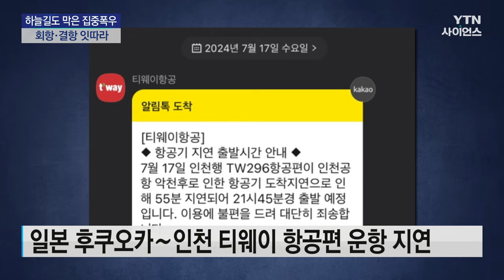폭우, 하늘길도 막아...국제선 승객 불편 잇따라 / YTN 사이언스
[앵커]
인천 등에 내린 강한 비로 국제선 운항도 차질을 빚었습니다.

특히 인천공항 주변에 집중된 악천후로 다른 공항에 임시 착륙해 대기하거나, 아예 이륙도 못 하는 등 승객들의 불편이 이어졌습니다.

임성재 기자의 보도입니다.

[기자]
여객기 안에 승객들이 앉아 안내 방송에 귀를 기울입니다.

베트남 호찌민에서 출발해 인천공항으로 가던 베트남항공 여객기가 김포 공항에 임시 착륙했습니다.

"VN402편 호찌민-인천행 항공기는 인천공항 기상 악화로 인하여 김포공항으로 회항했습니다."

인천공항 주변 기상 악화로 착륙할 수 없자 다른 공항으로 회항한 건데, 승객들은 기내에서 꼼짝없이 2시간 50분가량을 대기해야 했습니다.

원래 목적지인 인천공항에는 예정 시각보다 4시간이 지난 뒤에서야 도착할 수 있었습니다.

[피해 승객 : 김포공항에 도착 후 계속 대기하라는 말만 있고, 무한정 대기를 하라고만 전달받았는데 2시간 정도 지나고 나니깐 항공편 급유를 시작한다고 하고….]

공항 탑승구 주변으로 승객들이 모여 있습니다.

"저희가 최대한 빨리 손님들을 모시려고 했는데, 후쿠오카 공항이 운영 시간이 초과해서 출발이 안 ...